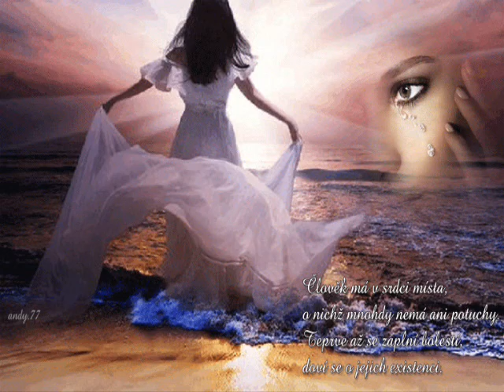JAK GLOS ANIOLA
Najpiękniejszy dzień wstaje wtedy,
gdy chcemy,aby wstał.
Najpiękniejszy uśmiech dajemy innym wtedy,
gdy chcemy go dać
Najpiękniejsze słowa mówimy wtedy,
gdy świadomie je mówimy
Najpiękniejsze wspomnienia zostają,
gdy się na to godzimy... POZDRAWIAM BUZIAKI ZOSTAWIAM JULA